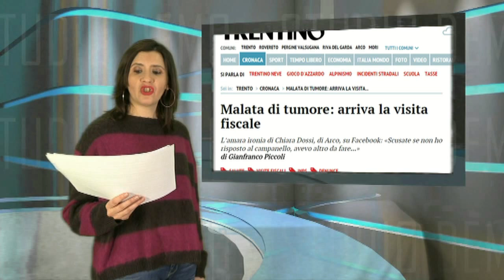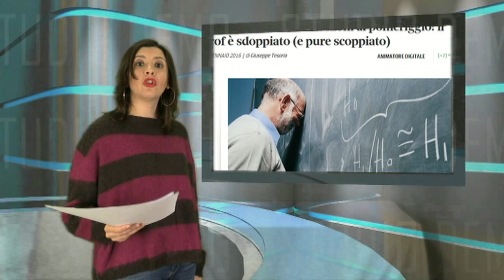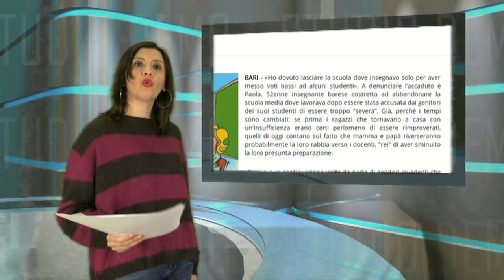NEWS 17 GENNAIO 2016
a cura di Irene Anastasi
1. Rottura sulla mobilità
2. Legge 107: dirigenti scolastici preoccupati
3. Elezioni comitato di valutazione
4. Diplomati magistrale in GAE
5. Bonus ai precari ricorso al tar
6. Concorso 2016
7. Nuova classe di concorso per italiano A023
8. Flessibilità pensionistica
9. Stipendio e scuole paritarie
10. Visita fiscale: Trento cambia il protocollo
11. Prof sdoppiato
12. Rapporti tra docenti e genitori
13. Polemica Faraone